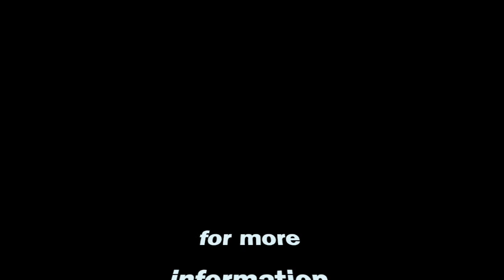The Seeking Soul & Healing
with International Mediums David Schiesser, Colin Bates & Rev. Janet Nohavec, The Journey Within Spiritualist Church